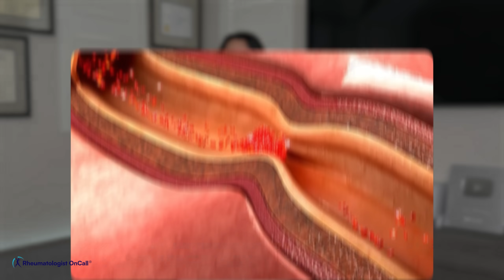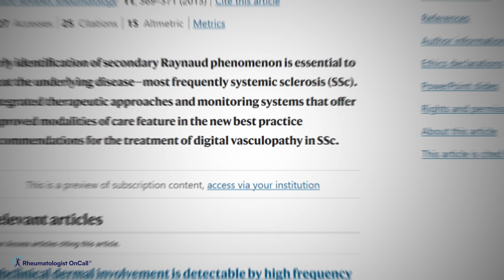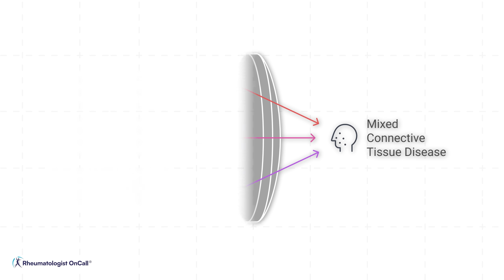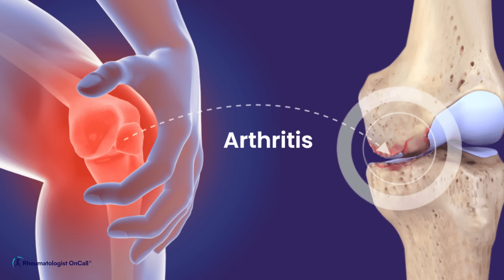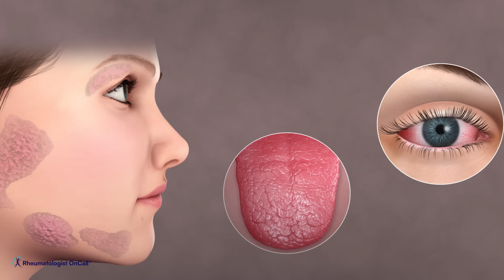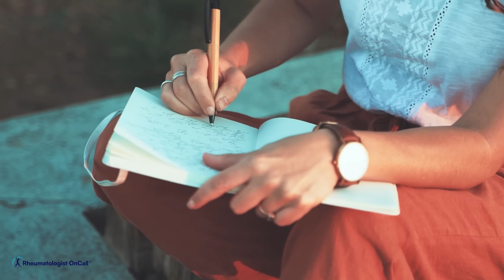10 URGENT SIGNS of Mixed Connective Tissue Disease (MCTD)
Did you wake up with swollen fingers, and it was challenging to make a grip, or just use your hands? Or maybe your hands started to change colors and turn blue, leaving you puzzled… Are these minor symptoms, or are they pointing to something bigger, like an autoimmune disease?
I’m Dr. Diana Girnita, a rheumatologist with years of experience helping patients uncover the mysteries of autoimmune diseases.
Today, we’re diving into a rare but often puzzling autoimmune condition, Mixed Connective Tissue Disease, or MCTD.  Why do I call it a puzzling autoimmune disease?
Because it can look like lupus, scleroderma, myositis, and rheumatoid arthritis, but it is NONE of these!In this video, I will teach you the 10 signs of MCTD that you shouldn’t ignore!

👩🏻‍⚕️ About Me
Dr. Diana Girnita is a distinguished, double board-certified physician specializing in Rheumatology and Internal Medicine. Holding a Ph.D. in Immunology and having completed rigorous training at Harvard and other top-tier institutions, her expertise in rheumatology is unparalleled. 🎓🏥

🔬 Rheumatologist OnCall
Rheumatologist OnCall is a pioneering platform that offers cutting-edge, integrative rheumatology care to democratize access to specialized healthcare. 🌐

🎯 Dr. Girnita's Focus
Dr. Girnita's unique focus is on Rheumatoid Arthritis (RA), allowing for personalized, multi-disciplinary treatment plans beyond pharmacotherapy. She integrates nutrition 🥦, physical activity 🏋️‍♀️, and stress management techniques 🧘‍♀️ to empower her patients to live fuller, healthier lives.